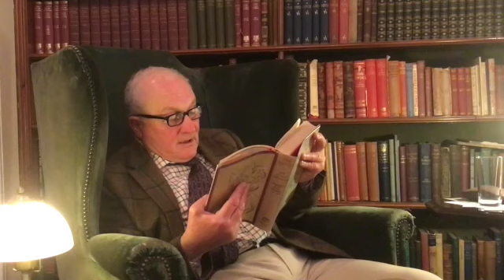The Tale of Anthony Bell | A Hunting Ballad by Sir Alfred Munnings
The Tale of Anthony Bell
A Hunting Ballad by Sir Alfred Munnings (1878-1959)

 Munnings wrote the Tale of Anthony Bell at the very beginning of the 20th century. Over time he added and reconstructed verses here and there. It’s original title was A Hunting Ballad for Hunting Children and he intended to illustrate it profusely and publish it but for a long time nothing further was done with it. In 1913 Munnings met and became life-long friends with John Masefield who was to become Poet Laureate. One day, in a Soho restaurant, Munnings showed the ballad to Masefield and to his joy Masefield said that it was good and that he would review it if published. So it was that Sir Theodore Cook, editor of The Field magazine, printed it in the issue published on the 13th December 1919.

Munnings describes the setting of the ballad as being around 1810 with Anthony Bell being one of the foxhunting squires of the day. The countryside described is nowhere in particular but typical of many places in rural England.

The Ballad of Anthony Bell was published in the third volume of Munnings autobiography, The Finish, 1952 and also in his book of Ballads and Poems, 1957. Munnings also realised his ambition of printing it as a slim volume in itself.

Munnings was a prolific reader with an extraordinary gift for remembering and reciting poetry for an audience. This gift often made him the centre of attention at gatherings of friends and acquaintances. The verses that Munnings wrote throughout his life culminated in the volume Ballads and Poems: or A Rhyming Succession of Rhyming Digression published two years before his death. His poems reflect a love of life, art and nature. They are often very amusing and also very melancholic. Munnings gifted John Masefield a painting on their first meeting and, in return, Masefield’s words are on Munnings’ memorial in St Paul’s Cathedral:

“ The Shadows lengthen in the summer eve;
The rooks draw towards roost on flagging wings;
O friend, how very lovely are the things,
The English things, you helped us to perceive.”

Performed by John Tavner
Words and illustrations by Sir Alfred Munnings
© the estate of Sir Alfred Munnings, Dedham, Essex, 2021